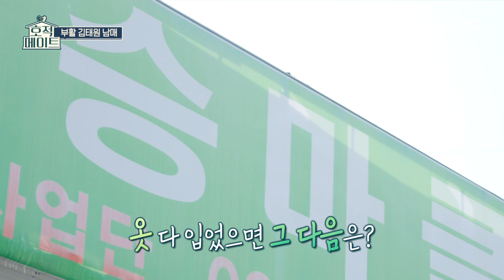[호적 메이트] 하나부터 열까지 오빠를 챙겨주는 여동생😀,MBC 220222 방송